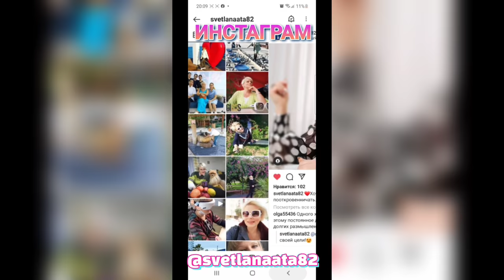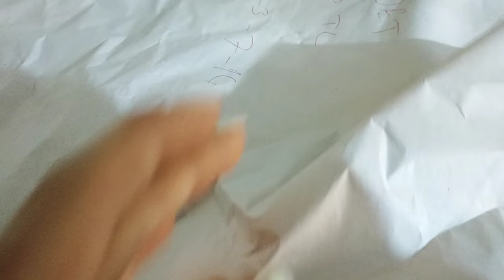Какие последствия нас ожидали после ливня? Озлем в гостях/ Сборы на пикник/Счастье, когда рядом сын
Какие последствия нас ожидали после ливня? Бывают ли дожди летом в Мерсине?Жизнь у нас сказочная! Вокруг одни помощники.
 Сборы на пикник.
 Прогулка с сыном на набережной.